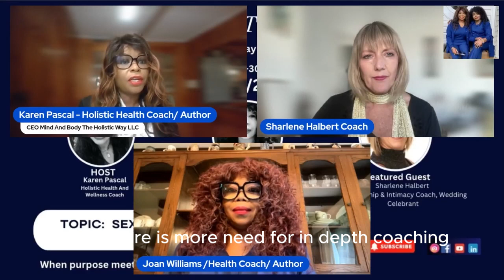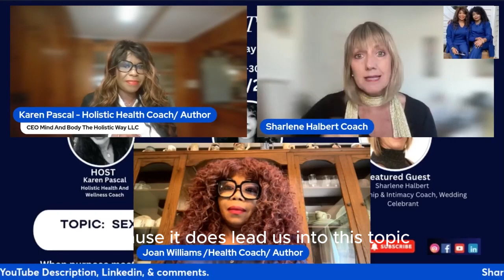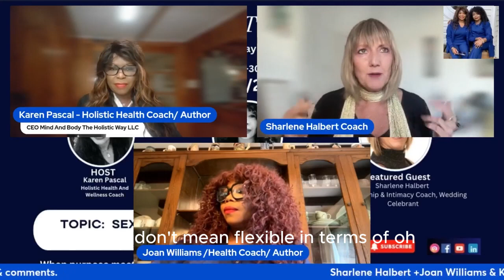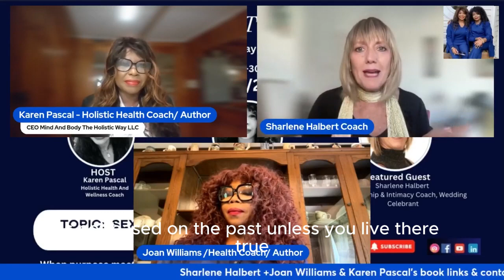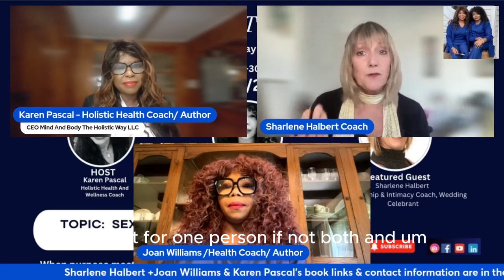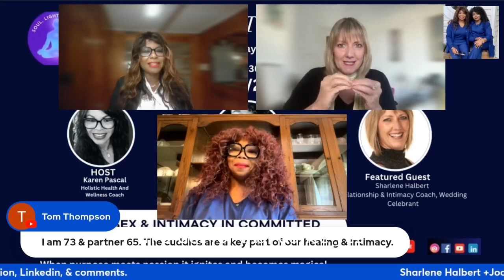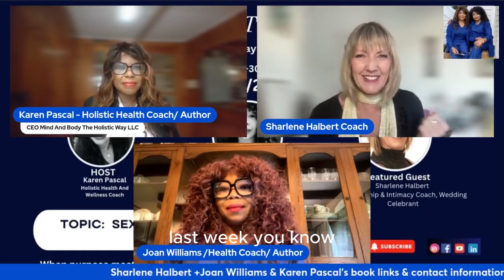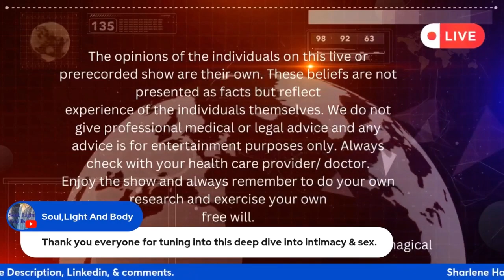Sex and Intimacy in Committed Relationships (with subtitles)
My interview on the Light, Body and Soul podcast with subtitles